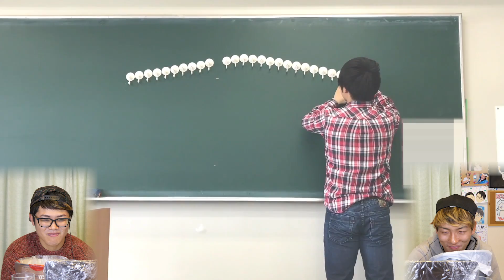【閲覧注意】絶対に笑ってはいけない過去動画で大爆笑www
今回は笑ってはいけないぼなーるの過去動画！
ということでぼなーるの過去を振り返りながらカメラを回していこうと思います！

ぼなぼな！

素材提供
PIXTA

〒106-6137
UUUM株式会社　ぼなーるちゃんねる宛